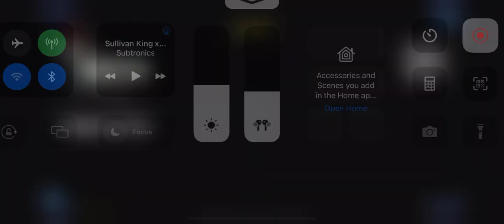SNIPER 1V1 (ASTARØTH VS FazeAir) Part 4